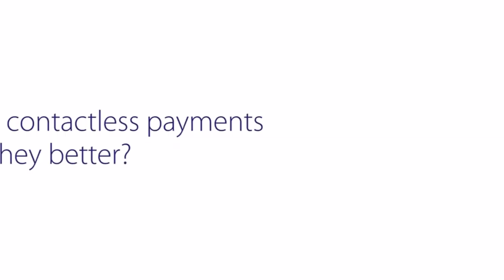WiFi Debit & WiFi Credit Cards | सावधान ATM Card Users !!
🙏 Namashkar Fellows 🙏

Iss video mai aapse baat karne wala hoon Wifi Debit \ Wifi Credit Cards ke baare main !!

Queries Solved ?
1. What is wifi Debit Card ?
2. What is wifi Credit Card ?
3. What is wifi ATM ?
4. How wifi atm works?
5. How to protect wifi atm cards ?
6. What is atm fraud ?
7. What is Atm card skimming ?
8. What is Atm Card Spam ?
9. Visa Wireless Cards ?
10. Master Wireless Cards ?
11. Rupay Cards ?
12. What is NFC atm Card ?
13. What is Contactless Visa Card ?
14. How contactless card works ?

Camera : Canon 80D
Mic : Snowball White/Clip Mic
Editor : Final Cut Pro X
Laptop : MacBook Pro
Sound Editor : Audacity

Namaskar Fellows 🙏